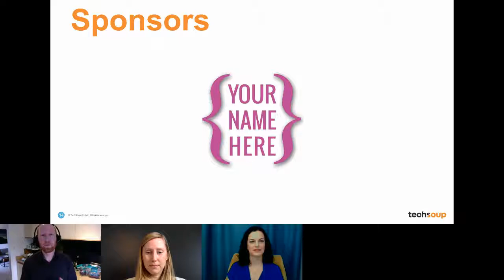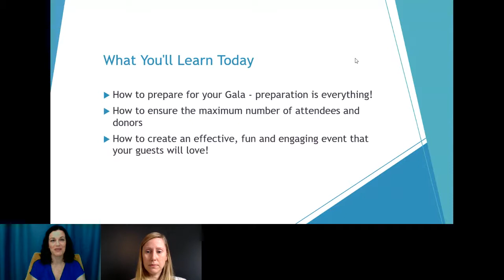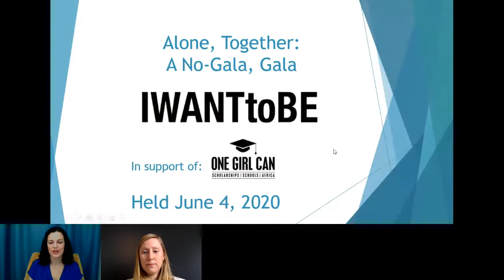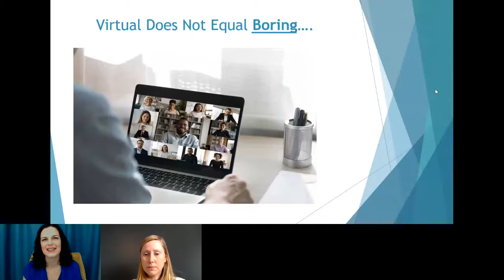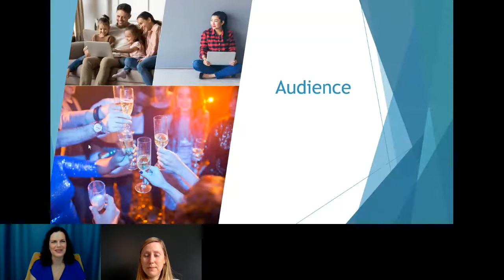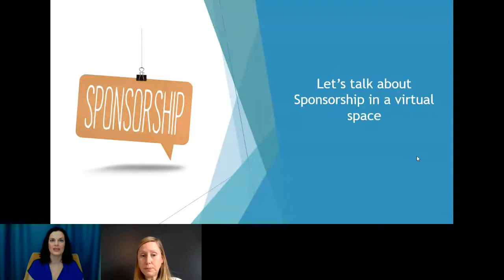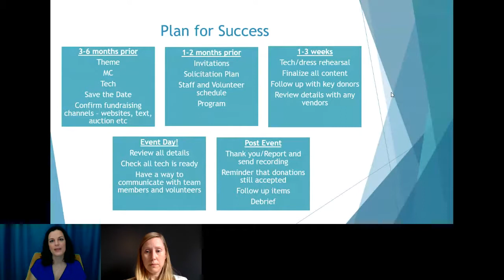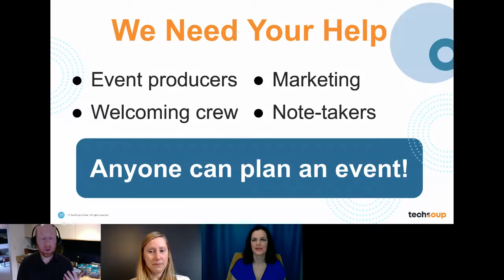TechSoup Connect Vancouver: Virtual Galas - Engage More People While Raising More Money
Recorded by TechSoup Connect Vancouver on March 9, 2021.

Using best practices and learning from past virtual and live Galas, this session will provide attendees with tangible takeaways that they can implement within their 2021 Gala planning. Learn from a recent case study where a charity raised 230% over their fundraising goal and had more attendees than ever before. We'll also hear from the Executive Director of an organization that was one of the first Lower Mainland organizations to successfully move their in-person Gala to a virtual one in April 2020.

How to prepare for your Gala - preparation is everything!
How to ensure the maximum number of attendees and donors
How to create an effective, fun and engaging event that your guests will love!